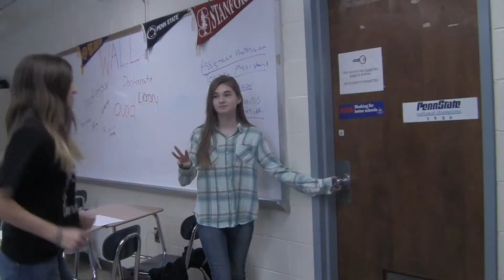TV Show Open by Elora, Lindsey, Emily and Ed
This is a student re-creation.  The original is first, followed by the students' edited version.